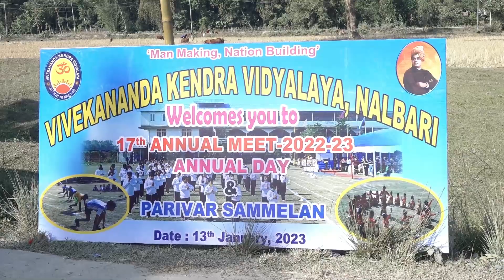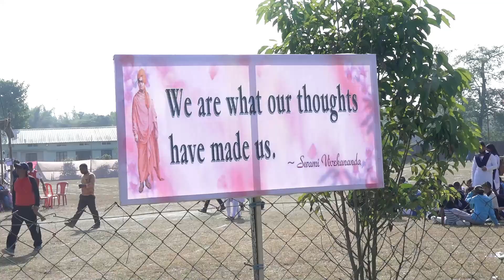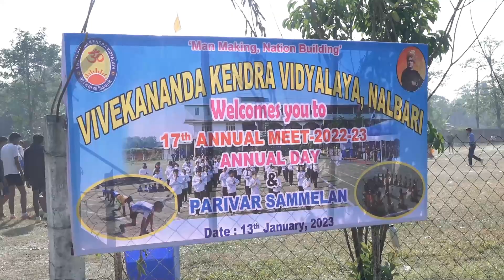17th Annual Meet, VKV Nalbari Udghatan Satra, Part 2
Hello friends,

In this video you can witness the Udghatan Satra (Part-2) of the 17th Annual Meet of Vivekananda Kendra Vidyalaya Nalbari held on 5th January 2023.

My videos are meant for professionals, teachers and students, and anybody who takes interests in educational, technical knowhow, photography, video editing etc.

Those who are interested in Assamese poetry can visit my (This is about the life and works of Assamese poet Abani Chakravarty)